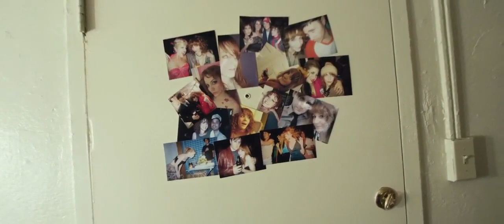Maniac - Goodbye Horses